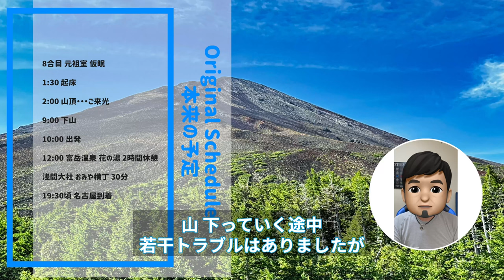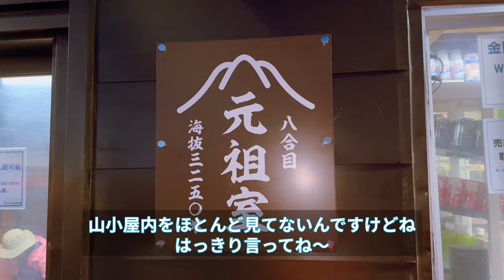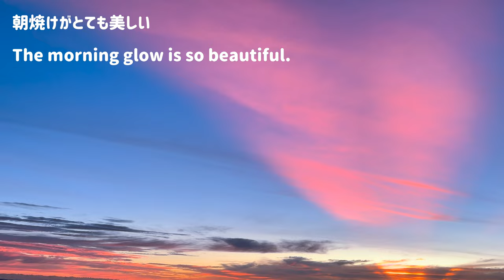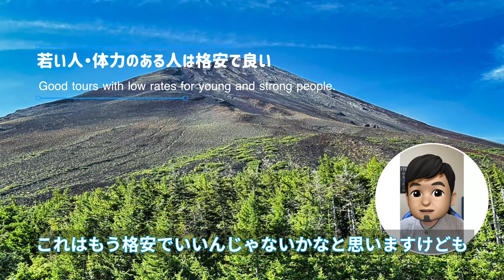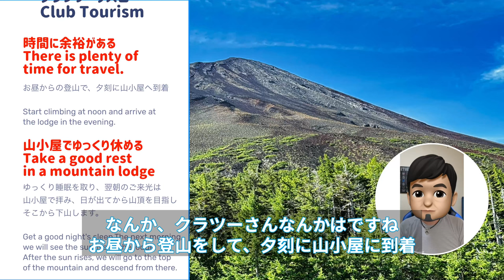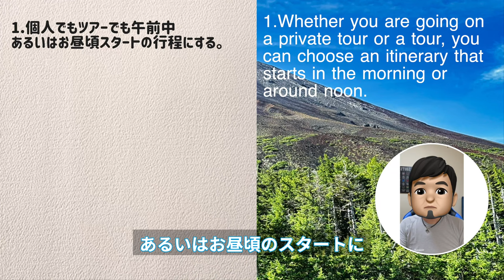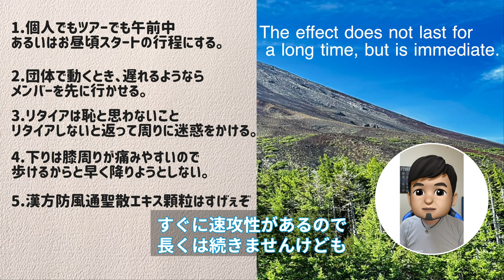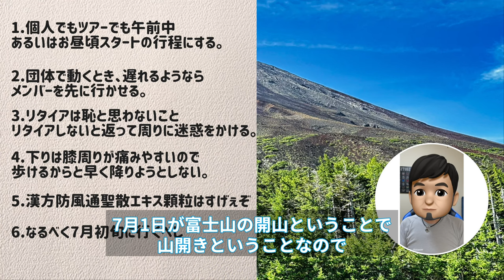弾丸バスツアーで富士山に登ってみたがコレはしんどい！Part.2 まさかの乗馬体験するなんて？！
2023年8月30日〜31日に富士山登山に行きました。
吉田ルートで臨んだのですが、思わぬトラブルがありました。
それはPart.1で・・・

思わぬトラブルから、貴重な体験をしたっていうのも良かったといえば良かったかもしれません 草

富士山登山を計画されている55歳以上の方、ツアーや行程は検討されたほうがよろしいかと思いますよ〜

くれぐれも弾丸登山は止めてください。

00:34 イントロ・・・登山内容
01:40 富士山八合目からのご来光
05:30 下山開始
08:10 トラブル発生〜乗馬
15:24 富士山スバルライン五合目〜富士宮浅間大社
16:40 アウトロ・・・年寄りの富士山登山について